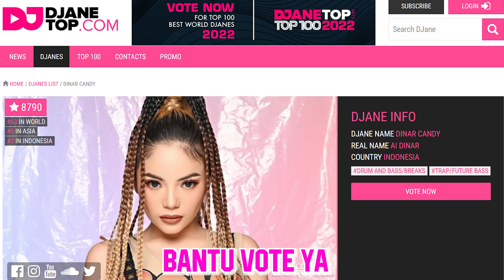DINAR DAN MAMI SISCA SALING CURHAT MASALAH MANTAN. KAYAK APA SIH TIPE COWO MAMI ?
SUPPORT DJ DINAR CANDY VOTE SEKARANG !!